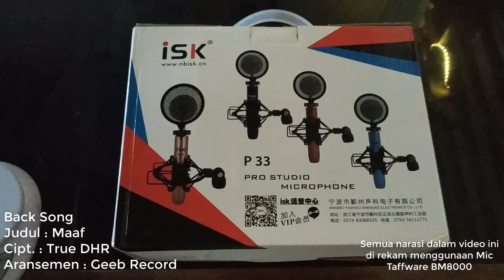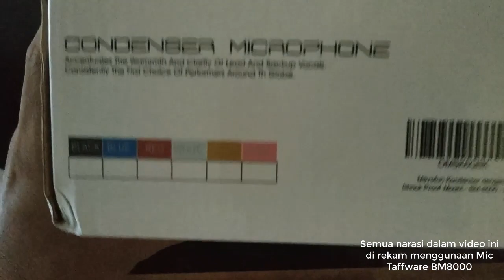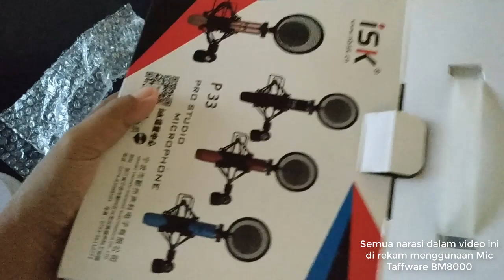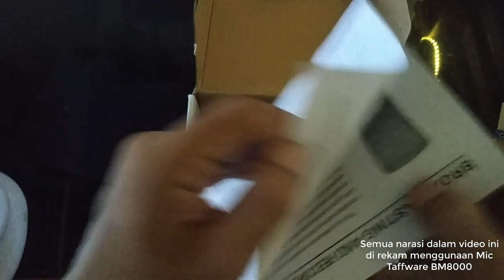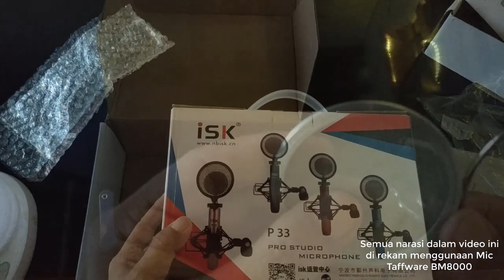Review Microphone Condenser iSK P33 VS Taffware BM8000 part 1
Video perbandingan yang sangat detil biar kamu yang lagi bingung milih microphone, jadi gak bingung-bingung lagi. Setelah di video sebelumya saya melakukan komparasi dari segi material dan packaging, di video kali ini saya melakukan komparasi dari hasil rekaman.

Perbedaan harga yang sampai 4 kali lipat apakah harga karena perbedaan merk saja atau memang benar-benar memberikan kualitas yang berbeda?

Tonton videonya sampai habis biar kamu tau jawabannya, dan jadi tau karakter Mic Condenser iSK P33, juga Microphone Condenser Taffware BM8000.